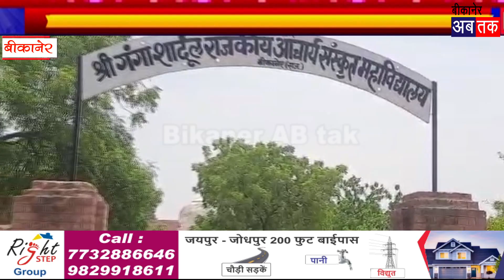एमजीएसयू से संस्कृत विवि में परीक्षा शुल्क दोगुना,शुल्क वृद्धि का विद्यार्थियों ने किया विरोध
बीकानेर। बीकानेर में रानीबाजार स्थित संस्कृत कॉलेज के बाहर सोमवार को विद्यार्थियों ने विरोध प्रदर्शन करते हुए कॉलेज प्रशासन के खिलाफ अपना गुस्सा निकाला।  विद्यार्थियों ने कहा कि महाराजा गंगा सिंह विश्वविद्यालय में परीक्षा शुल्क महज एक हजार रुपए है, जबकि संस्कृत विश्वविद्यालय में परीक्षा शुल्क इससे दो गुना यानी 2100 रुपए वसूला जा रहा है। दूसरी ओर उन्होंने बताया कि ऑनलाइन आवेदन करने तथा उसकी हार्ड कॉपी कॉलेज कार्यालय में जमा करवाने के बावजूद उनका नाम ऑनलाइन पर शो नहीं हो रहा है। ऐसे में विद्यार्थियों में असमंजस की स्थिति बनने के साथ आक्रोश भी है। इन विद्यार्थियों ने संस्कृत कॉलेज व संस्कृत विश्वविद्यालय में व्यवस्था में सुधार के साथ-साथ परीक्षा शुल्क कम किए जाने की मांग की है।